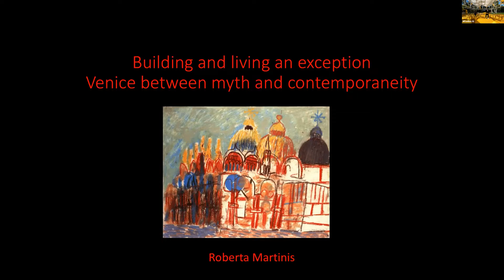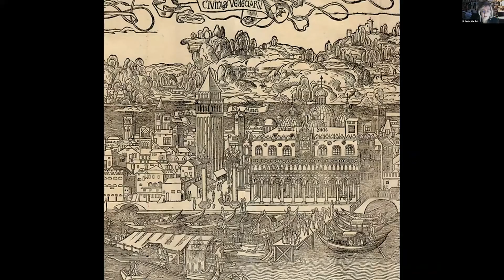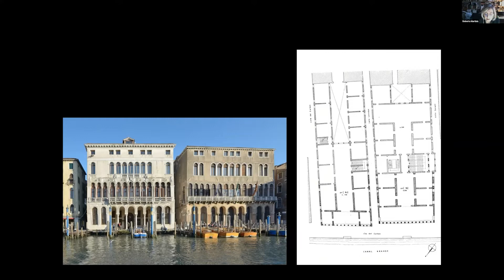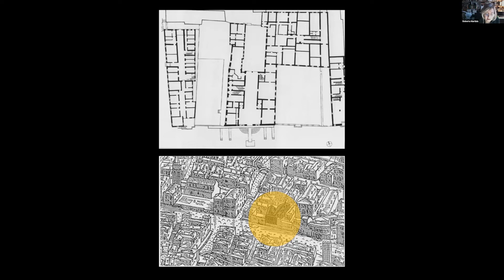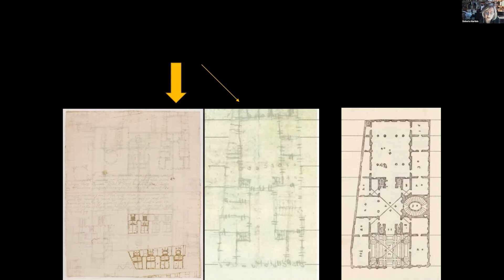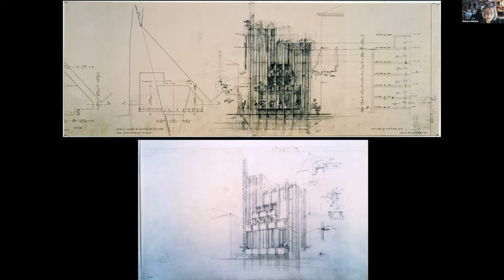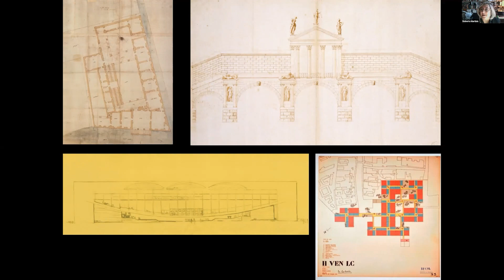Venice Studio Melbourne Lecture Series | Roberta Martinis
DIALOGUES ON VENICE #1
Building and Living an Exception – Venice between Myth and Contemporaneity

Roberta Martinis
Professor of the History of Architecture
University of Applied Sciences and Arts of Southern Switzerland (SUPSI), Lugano, Switzerland.